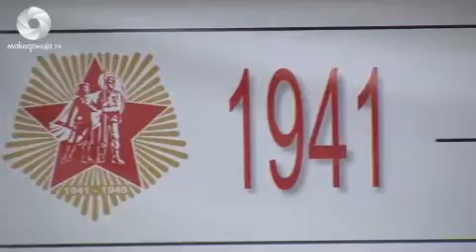Се одбележа 9-ти мај ...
"Во Република Македонија денес се одбележува 9-ти мај, денот кога победен фашизмот, најкрвавиот судир во човештвото, но и ден кој означува триумф на мирот. 9-ти мај е значаен за целиот свет, но и за Македонија, бидејќи и македонскиот народ, заедно со другите европски народи и се спротивстави на хитлеровата Германија.
Како што нагласи претседателот на Сојузот на борци, Тодор Атанасовски, овој ден е од големо значење за нашата држава.

Министерот за одбрана Зоран Коњановски посочи дека славејќи го овој ден се слави мирот, победата, како и решителноста на Македонија.

За вицепремиерот Васко Наумовски она што е најзначајно и најважно е дека иако борците во минатото во борба се бореле против фашизмот, денеска останува Македонија по мирен пат да се избори за членство во ЕУ. Токму со победата над фашизмот удрени се темелите на Европа, која ќе гарантира мир и ќе стави крај на војните на контитентот.

Од над 50-те милиони жртви за време на Втората светска војна, дури 20 милиони беа од тогашниот Советски сојуз, а повеќе од 30 милиони беа цивили. Во нацистичките логори беа убиени околу 12,5 милиони луѓе, од нив шест милиони Евреи. Материјалната штета од Втората светска војна само во Европа беше проценета на околу 260 милијарди американски долари.